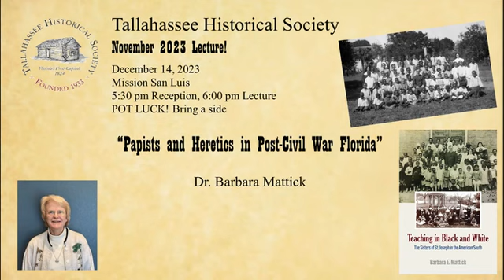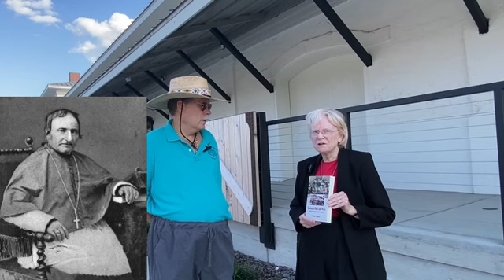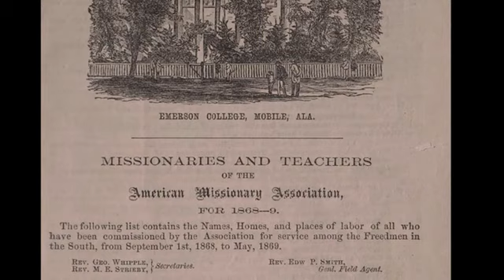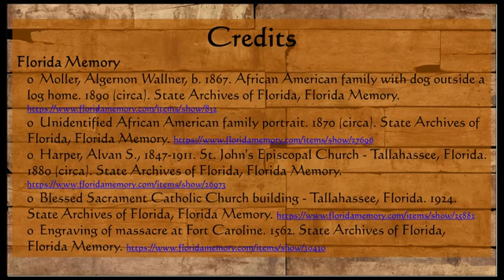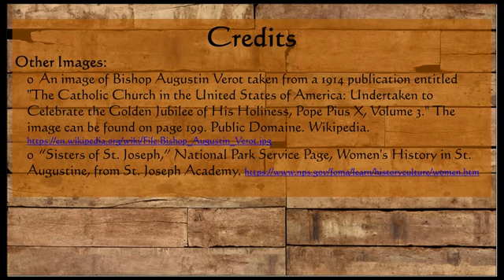Papists and Heretics in Post-Civil War Florida - December 2023 Program Preview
Florida was a battleground between lots of groups: Native Americans and Europeans, Spanish and French, and then Spanish and British, but also, from 1564 onward, between Catholics and Protestants. Barbara Mattick will tell the very moving story of a conclave of French Catholic nuns who came to St. Augustine at the end of Civil War to teach the formerly enslaved African-Americans.